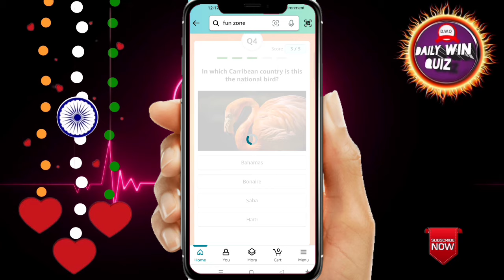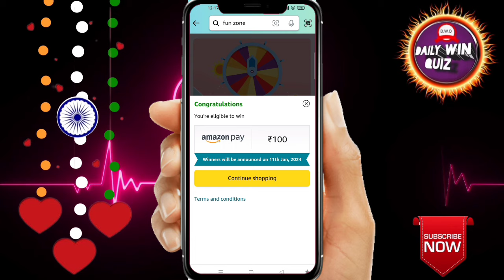Amazon Funzone Coins Quiz Answers Today I Amazon Quiz Today | Amazon's Quiz Answers Today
Amazon Quiz Answers Today. 10 January  2023 Amazon New Quiz । Amazon Quiz Today | Amazon Guess And Win Quiz Answers |

Amazon
quizanswerstips
pathania brothers
dailywinquiz